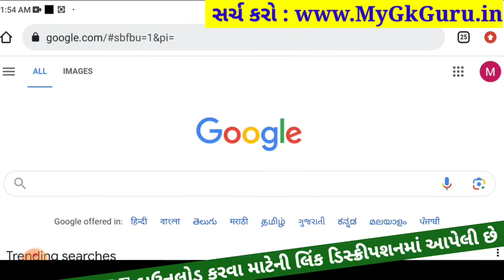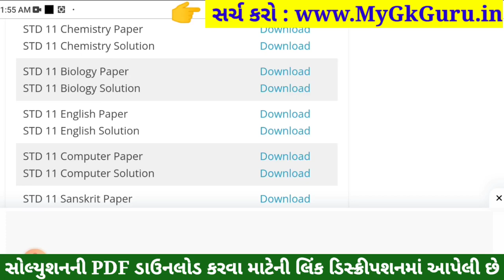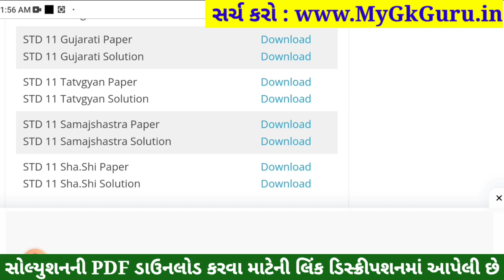STD 11 Samajshastra Paper Solution 2023 50 Marks, STD 11 Samajshastra First Exam Paper Solution 2023